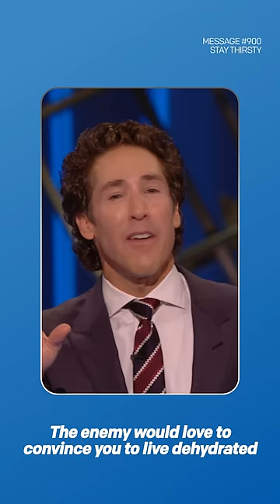God is Still on the Throne | Stay Thirsty | Joel Osteen